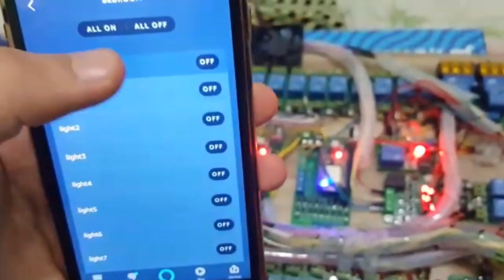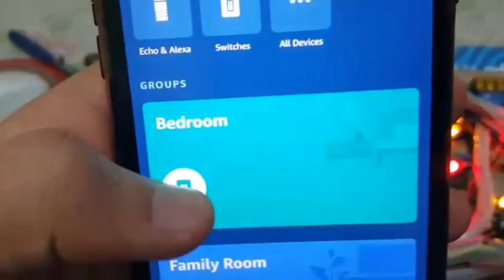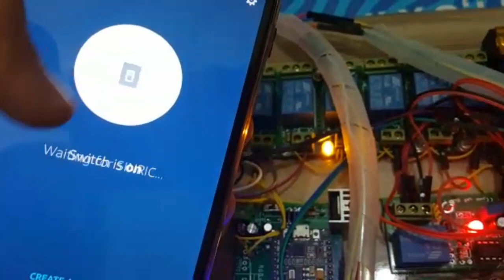سمارت هوم اليكسا 36 مفتاح (تجارب الاعضاء) Smart home Alexa 36 sw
تجربة م أحمد رشاد نصار وتجميع 4 لوحات سمارت هوم 9 مفاتيح بمجموع 36 مفتاح والتحكم عن طريق برنامج اليكسا
Smart home Alexa 36 Switch

smart_home#